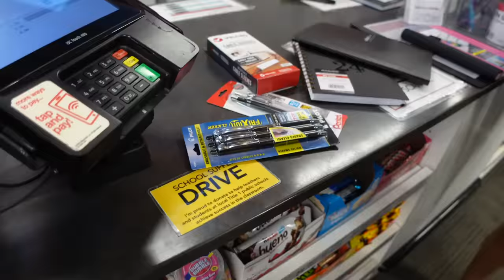Back To School Shopping 2023 || School Clothes, Supplies Haul, etc.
Back to school shopping for my SENIOR yearrrr!!! I can't believe that it is already my last year of high school!! This is our last school shopping for high school together!!  Just want to say thank y'all sooo much for all your love and support throughout these years❤️❤️

Time Stamps:
00:00 Phipps Plaza, Saks, Amiri Store, Lenox mall, Diesel
09:11 School Supplies, Office Depot
16:14 School Supplies Haul

❓FAQ ❓
Height: 5’5
Weight: 128
Ethnicity: African American/ Middle Eastern, Palestinian